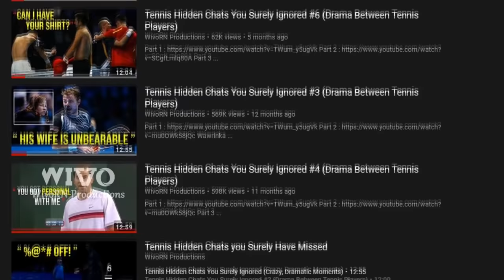Tennis Hidden Chats You Surely Ignored #7 (Drama Between Tennis Players)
Roger Federer saves little kid from being crushed by the crowd, Rafael Nadal changing shorts on court, Novak Djokovic kissed by a fan , Angry Nick Kyrgios throws his racket outside the court, Andy Roddick racket smashing and funny exchange with the umpire!

Even though tennis is a gentlemen sport , it still has it's fair share of Drama / Controversy .. here are some of the most famous fights , Hidden Chats/Dialogues you probably missed (also some funny moments you probably haven't seen before)